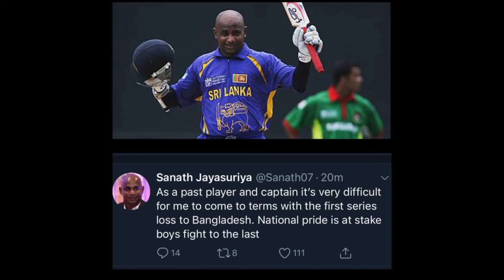Srilanka Vs Bangladesh Post Match Review with Cricket With Sajee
S

Srilanka Vs Bangladesh Second ODI Post Match Review
ශ්‍රීලංකා බංගලාදේශ දෙවන එක්දින තරගයේ මොකද වුනේ ?? 🤔 පසුදැක්ම Cricket With Sajee සමග